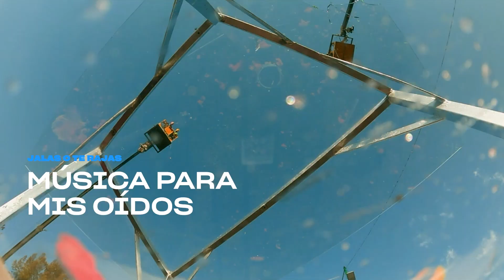Jalas o Te Rajas - Música para mis oídos | Prime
Jalas o Te Rajas nos regaló momentos inolvidables, golpes, cicatrices, tatuajes y hasta derrotas que dejaron marca para siempre. Pero no todo es tristeza, aquí les traigo una compilación de puros gritos "relajantes" para esos momentos de estrés.

Acerca de Prime